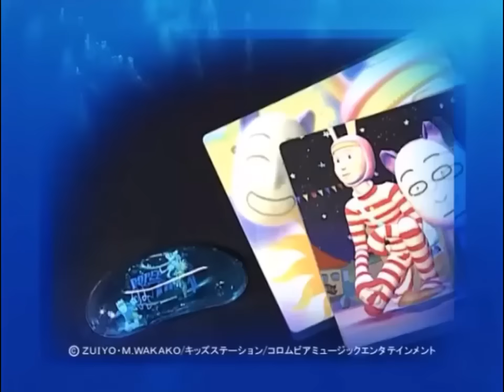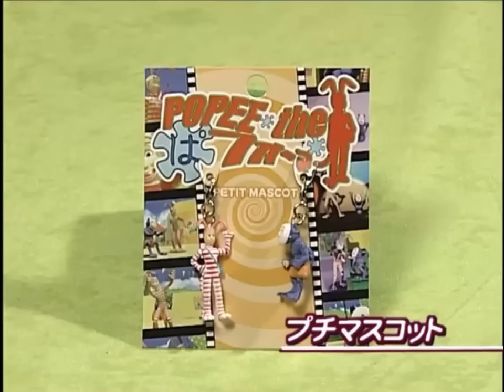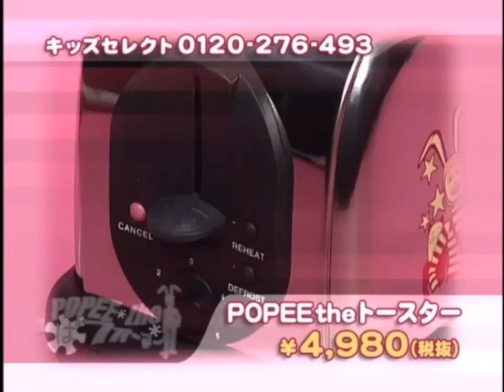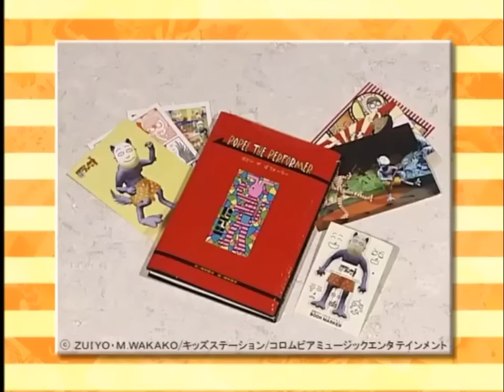Popee The Performer TV Commercials (HD)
The toy/merchandise commercials for Popee The Performer.

Footage from POPEE the MANIAX.